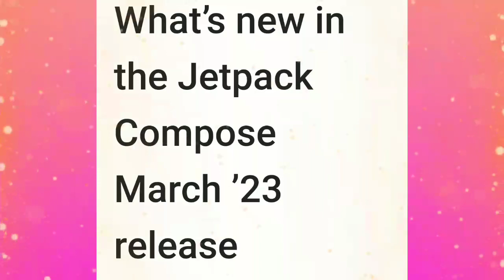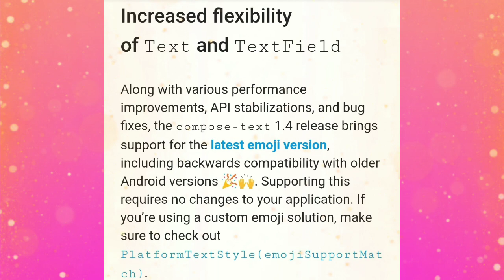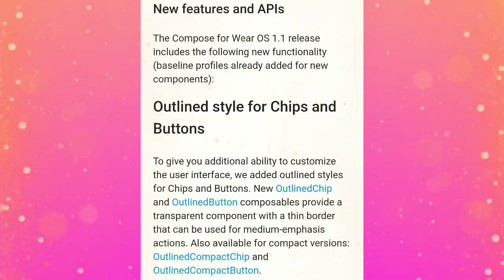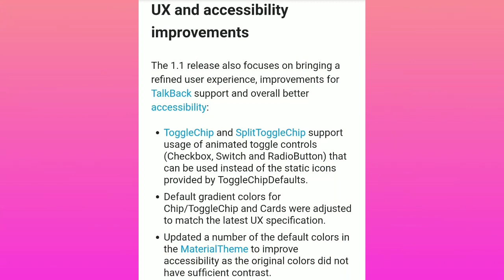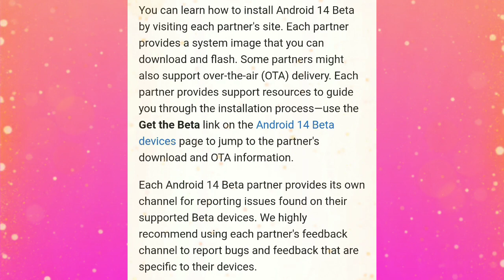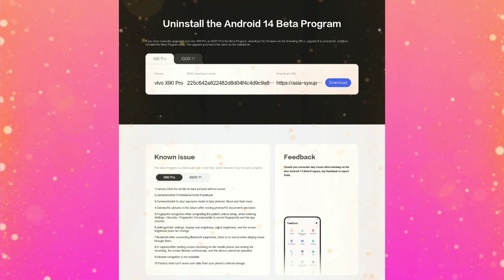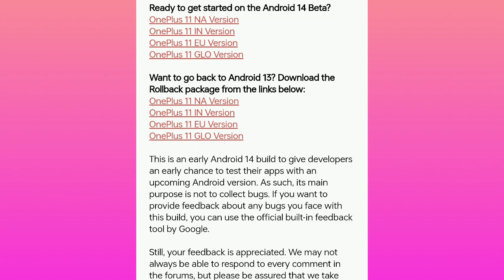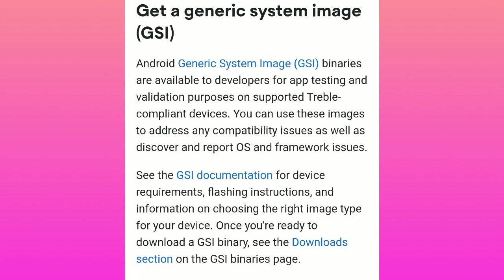20 May 2023